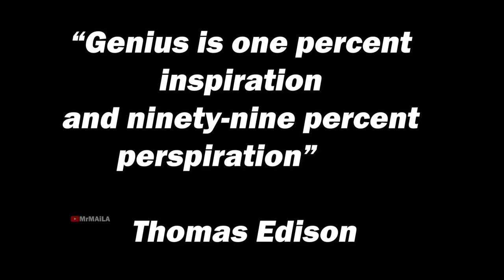🤫 The Secret Weapon Brighton's Hidden Gem | Pervis Estupiñán | The Next Brighton Star 🌟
How Pervis Estupiñán Became One of the Best Left-Backs in England
In the 2022/23 season, Brighton & Hove Albion had a historic season, qualifying for Europe for the first time. Despite selling many of their best players, such as Yves Bissouma and Marc Cucurella, one player has established himself as one of the best left-backs in England: Pervis Estupiñán.

In this video, we take a closer look at Estupiñán's career, his strengths and weaknesses, and why he is so underrated. We also discuss his future at Brighton and the possibility of a big move to one of the Premier League's top clubs.

If you're a fan of Brighton or simply want to learn more about one of the most exciting young left-backs in Europe, then be sure to watch this video!

What do you think of Pervis Estupiñán? Is he one of the best left-backs in the Premier League? What do you think his future holds?

Pervis Estupiñán
Brighton & Hove Albion
Premier League
left-back
transfer

Timestamp
0:00 Intro
0:19 Journey to brighton
0:57 why brightion sign him
2:00 oturo